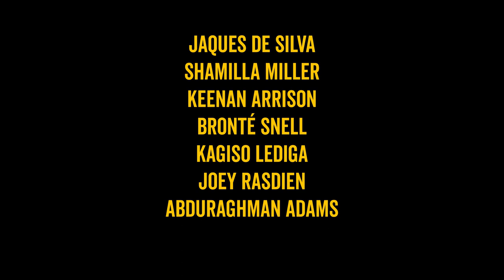The Umbrella Men (Trailer)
Screening at The Bioscope Independent Cinema in Johannesburg this June